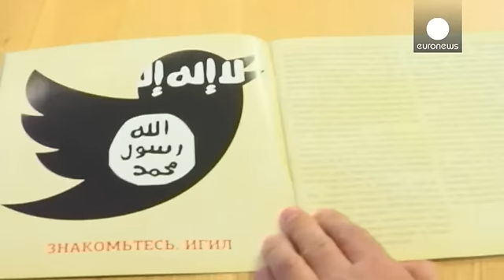Jovens russos combatem nas fileiras do grupo Estado Islâmico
Estima-se que cerca de três milhares de russos tenham partido para a Síria para combater nas fileiras do grupo Estado Islâmico. Um problema que não atinge apenas as regiões da Rússia onde a população é, maioritariamente, muçulmana. Um "grupo cívico" lançou, esta quarta-feira, um folheto que pretende alertar os jovens para os perigos de embarcar nesta viagem

"Apercebemo-nos que houve, recentemente, muitos novos convertidos, antigos ateus. Os jovens sentem-se dececionados e h…